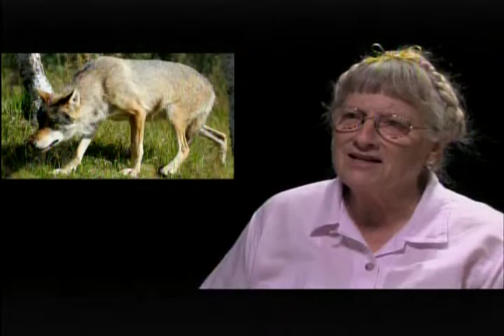Chambers Street Theatre - The Tale of Sam MacGee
Ruth reads the Tale of Sam MacGee.